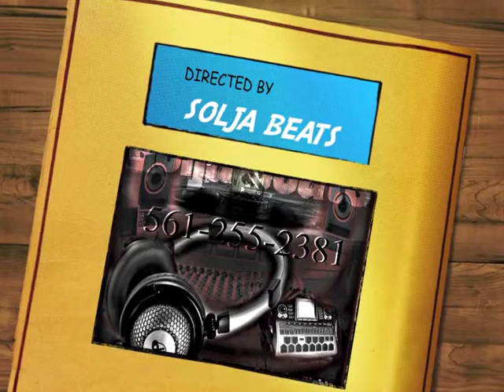21 Gun Salute - Solja Beats